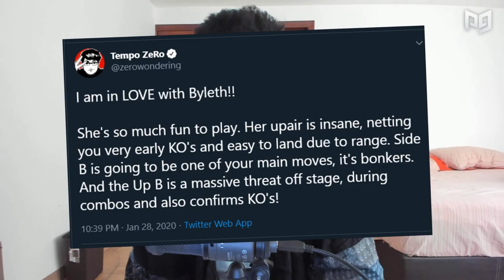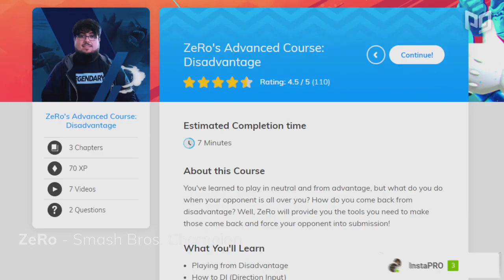How did BYLETH WIN A MAJOR??